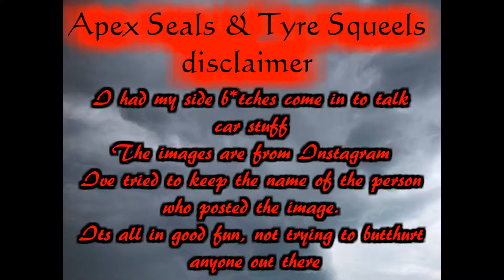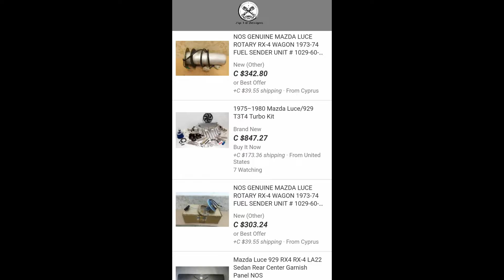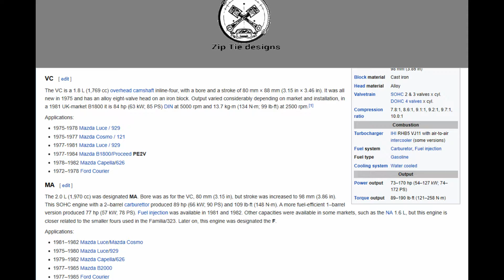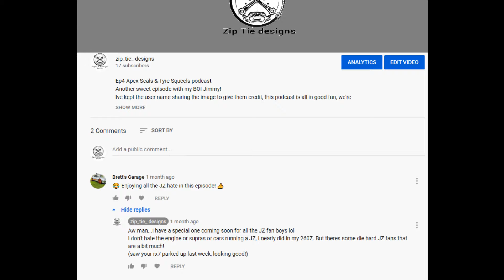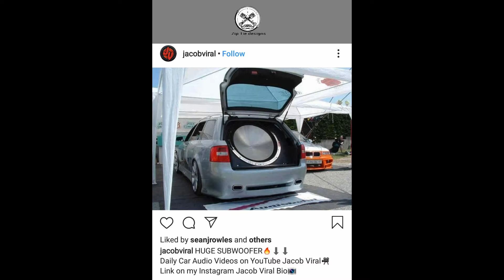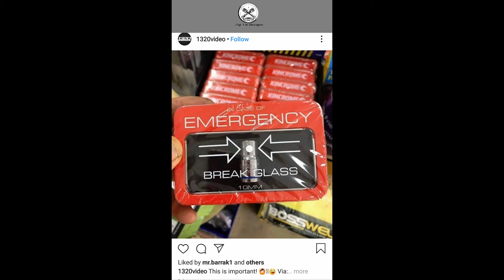AS&TS podcast EP 7 - Not a JZ fan boy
Apex Seals & Tyre Squeels podcast

I don't hate supras, its the fan boys I don't like

Ive kept the user name sharing the image to give them credit, this podcast is all in good fun, we're not out to upset anyone or their content
Not for 3rd party use
Updates on our facebook pages